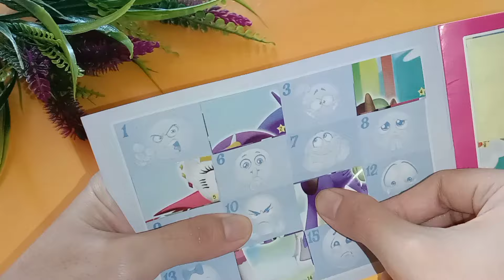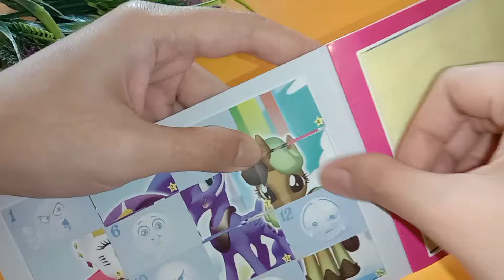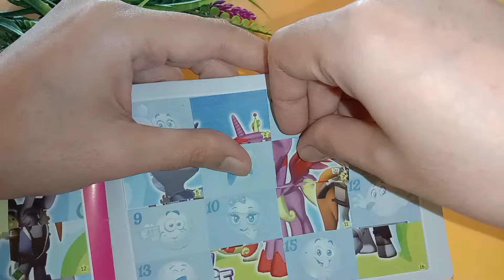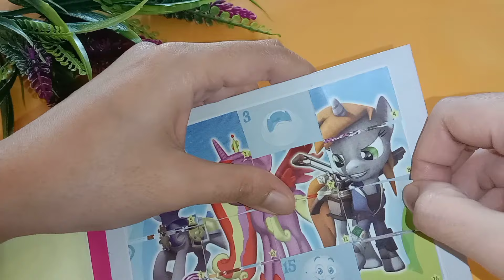My Little Ponny 🐎 Mohon Maaf kalo videonya masih tema stiker yg sama kayak kemarin🙏🏻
Mohon maaf yaa teman-teman kalo videonya stiker lagi, benar-benar seminggu ini lagi sibuk sekali 😭🙏🏻 Saya usahakan upload tetap setiap hari 😊 Terima kasih banyak atas support nya